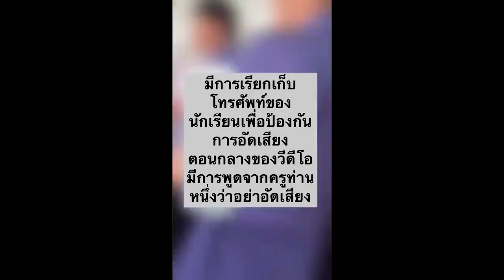คลิปดังโซเชี่ยล - ครูทะเลาะกับนักเรียนที่ชู 3 นิ้ว ขนาดเคารพธงชาติ